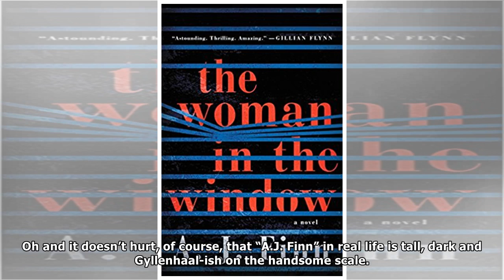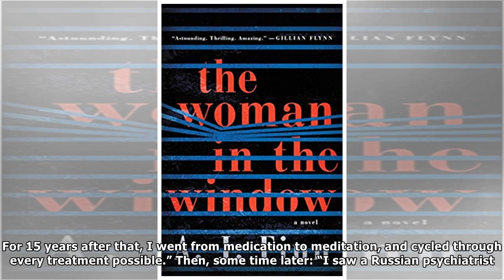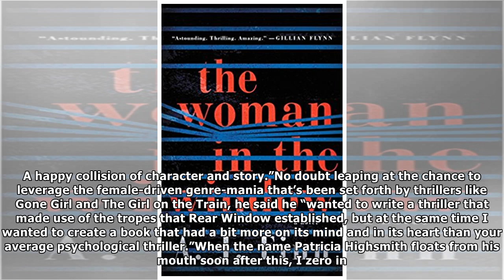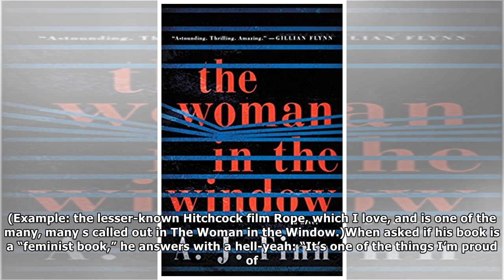The man behind The Woman in the window, best selling immediately of the year 2018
First-time author A.J. Finn, a pseudonym, on creating a thriller (actually more of a noir) with “a b...